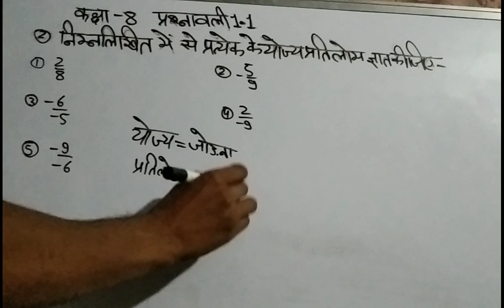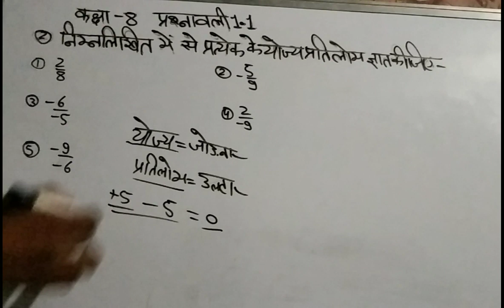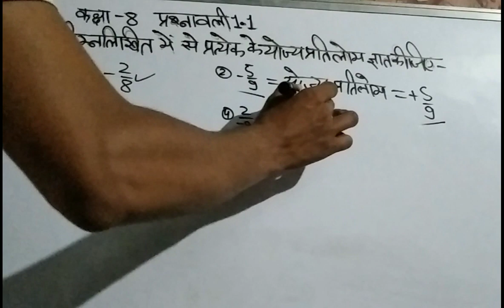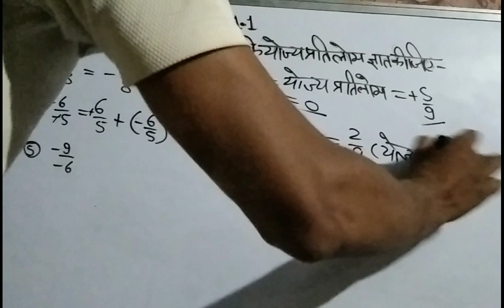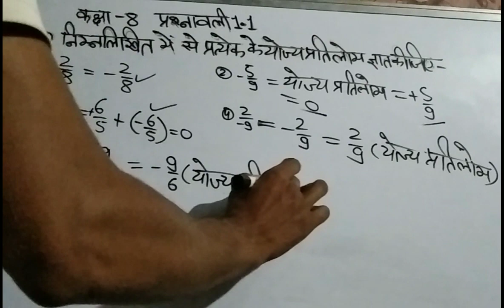Class 8 chapter 1 rational number (8thclassmaths) || परिमेय संख्याएं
class 8 all maths all chapter